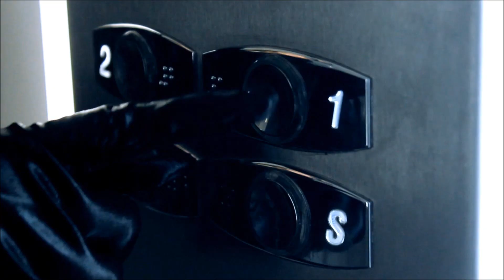SBRO CASTIL: Girl Behind The Trigger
Model: Jasibe Pedro
Year: Oct 2013